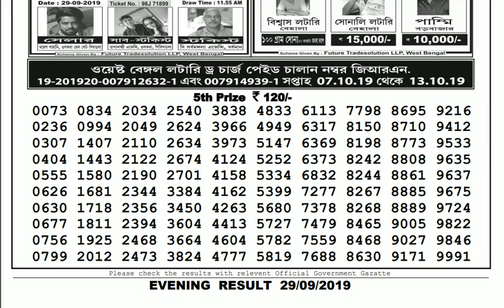Lottery Live I Lottery Results I Sombad Lottery 11.55am 04.00pm 08.00pm gdn